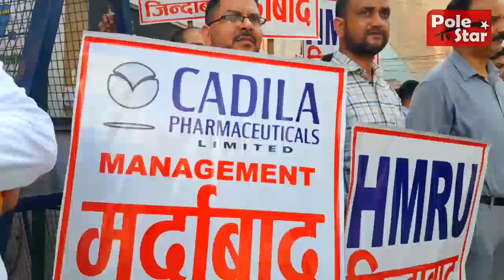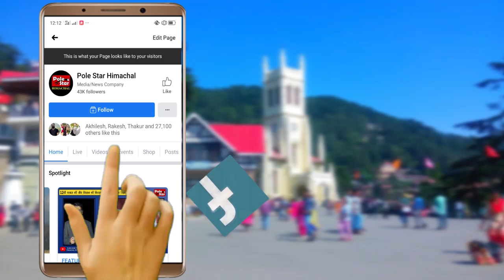क्या दवाईयाँ बेचने के लिए प्रताड़ित करती हैं फार्मा कम्पनियाँ ? MR Protest against Cadila Pharma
क्या दवाईयाँ बेचने के लिए प्रताड़ित करती हैं फार्मा कम्पनियाँ ? कैडिला फार्मास्युटिकल की नीतियों के खिलाफ सड़कों पर उतरे एमआर | कंपनी पर लगाया कर्मचारी विरोधी नीतियों को अपनाकर कर्मचारियों को प्रताड़ित करने का आरोप | केंद्र और प्रदेश सरकार से उठाई हस्तक्षेप की मांग, भविष्य में बड़े आंदोलन की दी चेतावनी | एमआर एसोसिएशन का कहना- कंपनी गलत नीतियों को अपनाकर कर्मचारियों को कर रही प्रताड़ित | कथित गलत नीतियों को न मानने पर रोकी जा रही सेलरी, किए जा रहे हैं तबादले